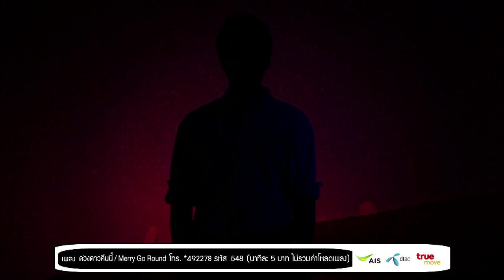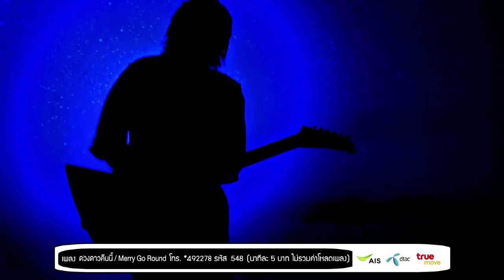Merry Go Round - ดวงดาวคืนนี้ (Official Video)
(ค่าบริการนาทีละ 5 บาท ไม่รวมค่าโหลดเพลง)

"ปรากฏการณ์ทางธรรมชาติที่สวยงามมักผูกเรื่องราวกับชีวิตมนุษย์ไว้เสมอ"

ดวงดาวคืนนี้ เป็นซิงเกิลลำดับที่2ของ Merry Go Round แต่เป็นซิงเกิลแรกของวงกับบ้านใหม่ Lemon Factory และเป็นการทำงานครั้งแรกภายใต้การดูแลการผลิตกับ อู๊ด ประเวช นพนิราพาธ (Bandwagon,Blue'sBar,producer The Mousses)
เนื้อหาของเพลงเป็นการคิดคำนึงถึงเรื่องราวที่ฝังใจที่เชื่อมโยงกับค่ำคืนที่ปรากฏดว­งดาวอันสวยงาม และความจริงที่โหดร้ายมักปรากฏตัวยืนยันอยู่ท่ามกลางเวลานั้นเสมอ ดนตรี เป็นการเรียบเรียงจากภาพของเนื้อหาของบทเพลงเป็นลำดับขั้น ในรูปแบบ Quiet & Loud ที่เป็นลักษณะเด่นจากดนตรียุค90's โดยเน้นการเล่นสดทุกชิ้น และไม่มีรูปแบบหรือแม่แบบของแนวที่จำกัดชัดเจน แต่มักจะขึ้นอยู่กับเนื้อหาของเพลงเป็นสำคัญ
ดาวน์โหลดที่ โทร.*492278 แล้วกดรหัส 548 (ค่าบริการนาทีละ 5 บาท ไม่รวมค่าโหลดเพลง)

Credit :
คำร้อง : สนิทวงศ์ สว่างแจ้ง/ทัศน์ทยา สาตร์พันธุ์/ประเวช นพนิราพาธ
ทำนอง : ทัศน์ทยา สาตร์พันธุ์/สนิทวงศ์ สว่างแจ้ง
เรียบเรียง : Merry Go Round /ประเวช นพนิราพาธ